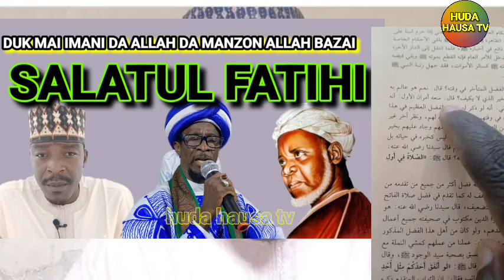DUK WANDA YAYI IMANI DA ALLAH DA MANZON ALLAH BAZAI RIKA YI SALATUL FATIHI BA SHEIKH SANI RABIUI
DUK WANDA YAYI IMANI DA ALLAH DA MANZON ALLAH BAZAI RIKA YI SALATUL FATIHI BA SHEIKH SANI RABIU ALKANAWI